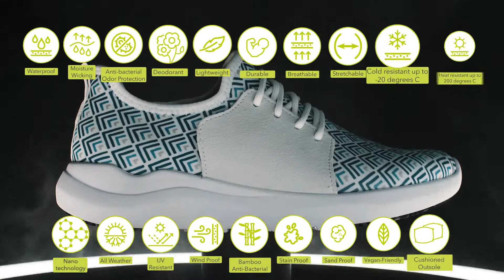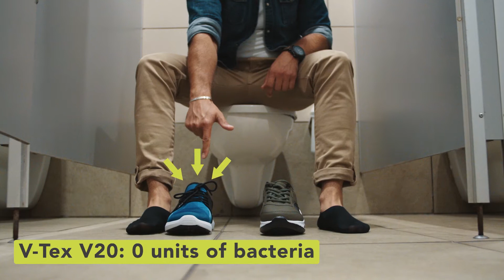Vtex V20 - The most Cozy & Protective Nanotech Shoe